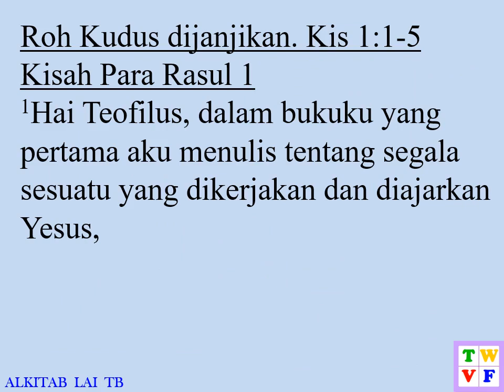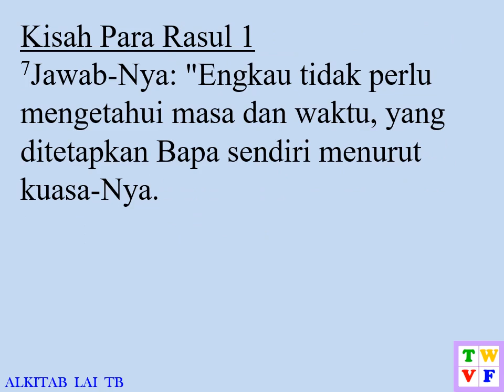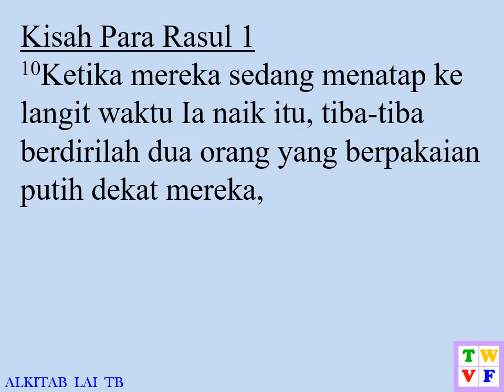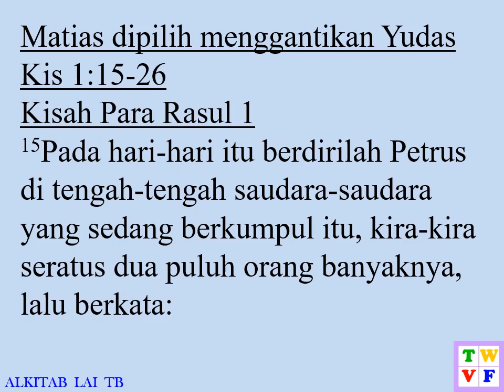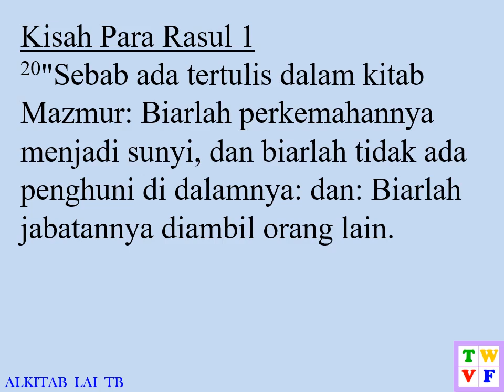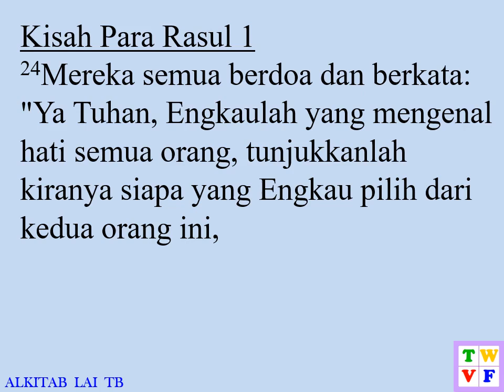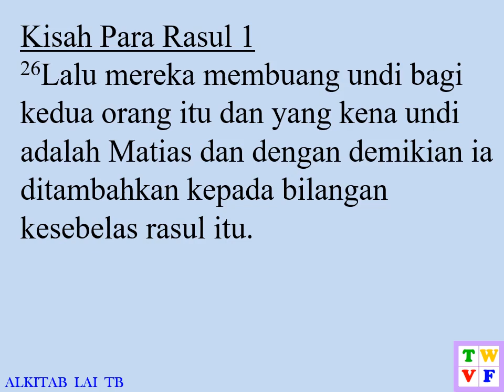Kisah Para Rasul Pasal 1 ALKITAB suara dan text - Indonesian Holy Bible Audio and Text